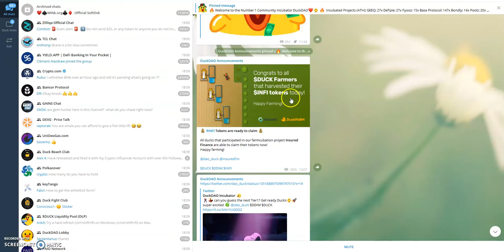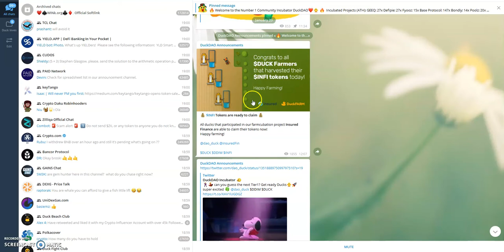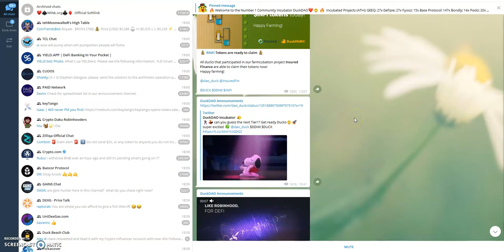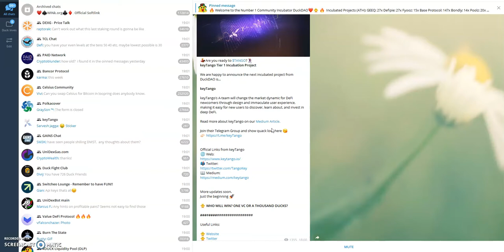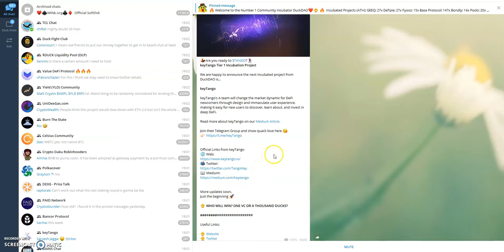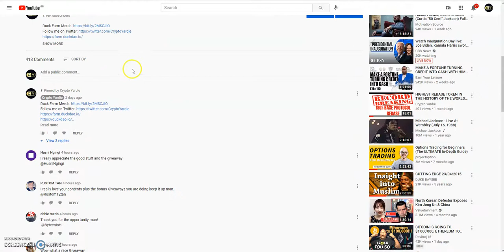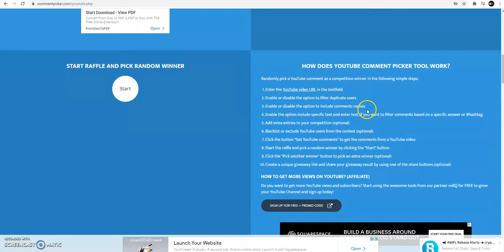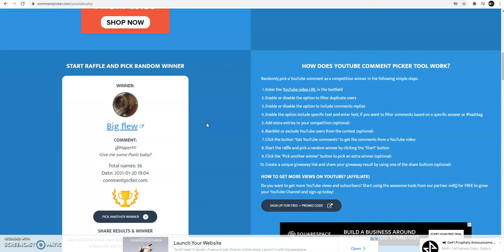Key Tango DuckDao Incubated. $50 Poolz Giveaway. Throwing My Money at DuckDao Projects Blindly